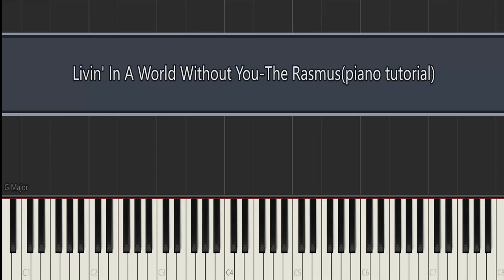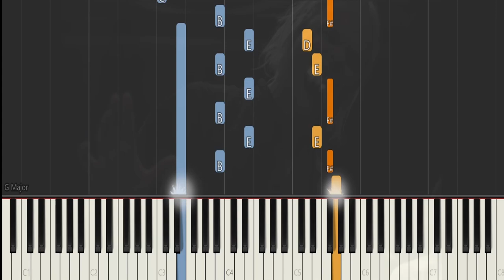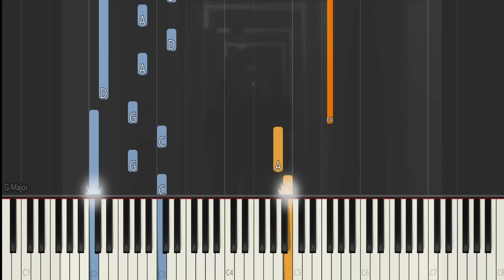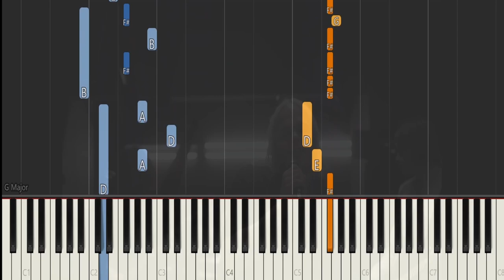Livin' In A World Without You | The Rasmus | Πιάνο | Piano Tutorial | Free Sheet Available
Livin' in a World Without You is a song by Finnish rock band the Rasmus and the first single from their seventh studio album, Black Roses. It is also first track on the album. The single was released on 10 September 2008, and was available in a variety of formats. It was performed for the first time live at the 'NRJ in the Park' festival in Berlin on 5 July 2008. A music video for the song, produced by Nicolas Fronda, was recorded on 3 July in Stockholm and premiered on the band's web site.

🎹 Arranged & Played by Nikolaos Pavlidis